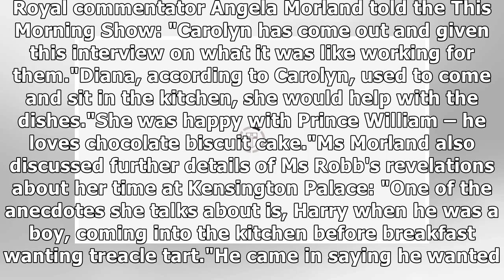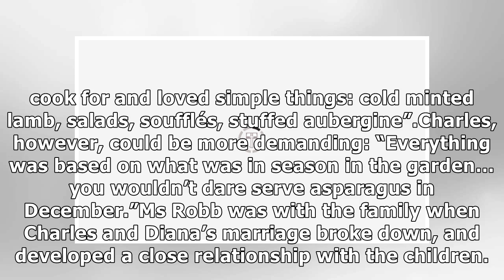Prince William's favourite dessert REVEALED as cook shares details of Royal household